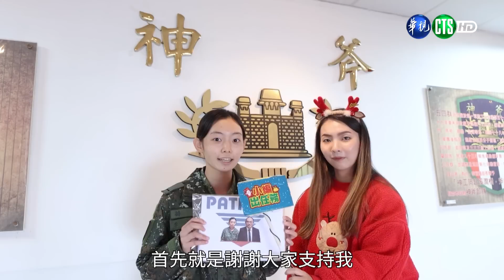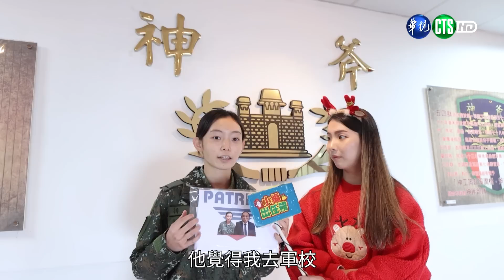111年12月第5週-04-小編出任務｜莒光園地 20221229